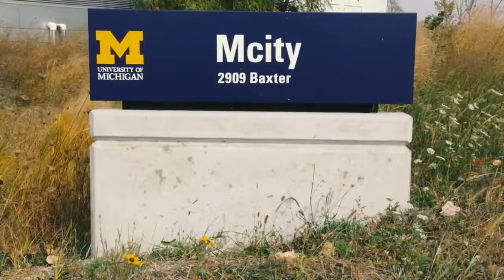Avtopilot sitemi ilə idarə olunan Ford Fusion Hibrid